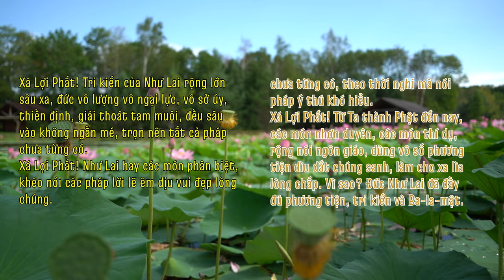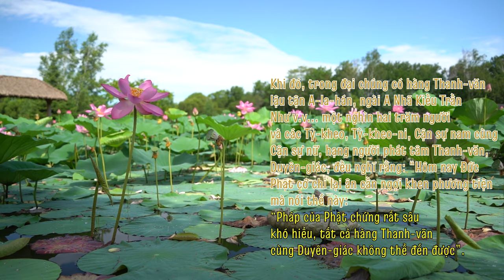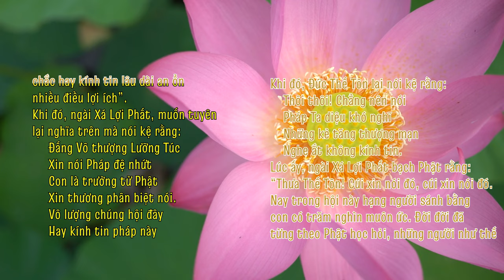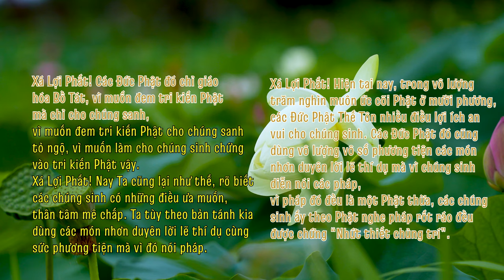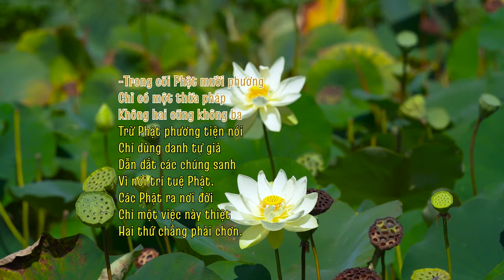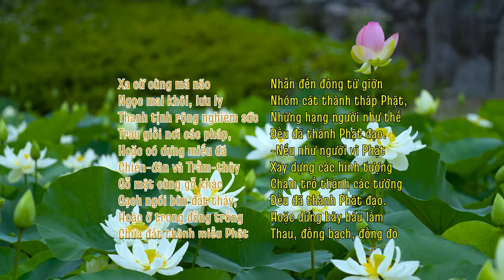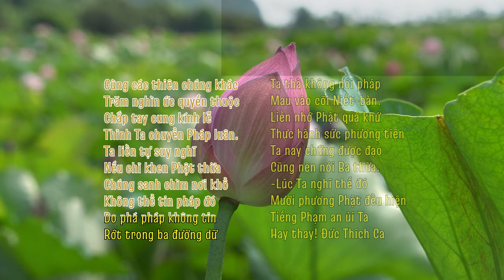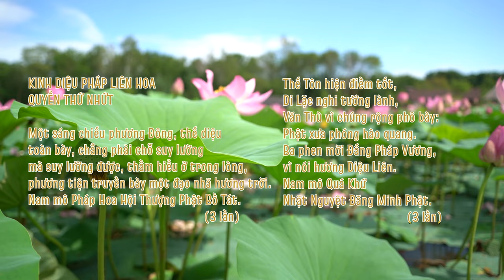PHẨM PHƯƠNG TIỆN (2) - KINH DIỆU PHÁP LIÊN HOA (NEW)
PHẨM PHƯƠNG TIỆN -  THỨ 2/28
Nguồn:
1/ Phát tại Phòng tụng kinh online: saha.htm.wiki
2/ "HTMB Ebook" - Bản chữ chạy dạng Karaoke (text, lyric - Thầy Trí Thoát)
3/ "HTMB Ebook" - Bản gốc trong kinh Pháp Hoa (HT. Trí Tịnh)